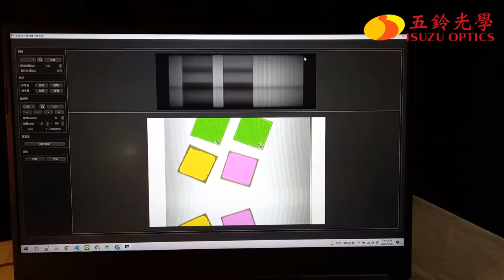Specim FX 系列 - 高光譜成像自動線上分選系統 [請開啟CC字幕]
五鈴光學主要經營服務市場在顯示照明、機器視覺和生物醫學等領域。客戶包含國內外各大學、研究單位和民營企業等。且致力於180~2500nm, 3~5um各波段光譜、影像及多光譜和高光譜成像的模組及系統設計研發、生產製造及國內外銷售。
代理全球知名品牌之光學量測儀器，如積分球、高光譜/多光譜相機、影像式輝度儀、LED溫控模組、光源機、光譜儀、照度計、輝度計、鹵素燈泡、均勻光源、濾光片、光電倍增管、黑白/彩色相機模組等。
以專業的角度為客戶找尋所需並保證其優良品質，我們擁有專精的技術、知識、服務、支援及完善的售後服務。

聯絡資訊
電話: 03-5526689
地址: 新竹縣竹北市台元街26號6樓之11